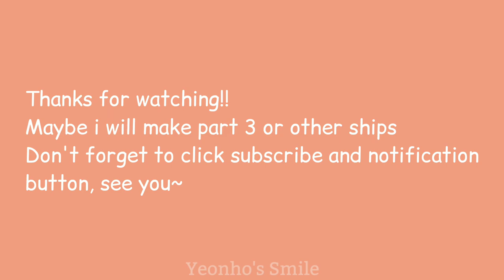❝Verivery Dongheon & Hoyoung moment #2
Sorry the video was too short, I'm in an unhealthy condition i'm so sorry

°All the videos are not mine, i'm just the editor
 ° English is not my first language, sorry if my English was messed up
° Songs i used:
  ~ Verivery - MOMENT
  ~ Verivery - Curtain Call
  ~ Verivery - Paradise

↷ Please stay healthy in quarantine ♡ᵎ

 ˖⋆࿐໋₊ 𝗦𝘁𝗮𝗻 𝘁𝗮𝗹𝗲𝗻𝘁, 𝗦𝘁𝗮𝗻 𝗩𝗲𝗿𝗶𝘃𝗲𝗿𝘆 ♡ᵎ

                       @tiraminsuu_ (TOO fan acc)
                       @forbelbel (Verivery fan acc)